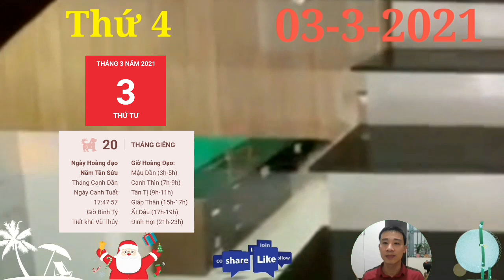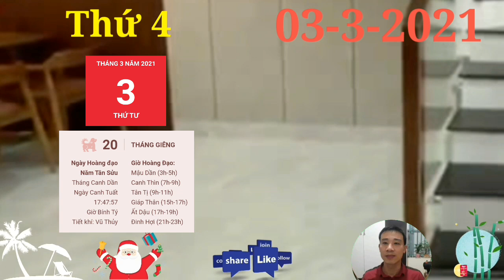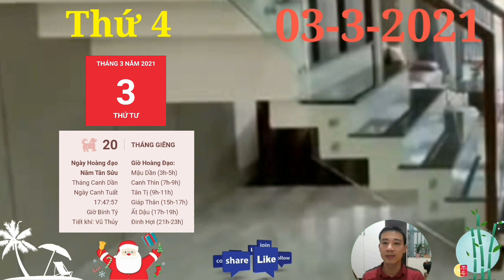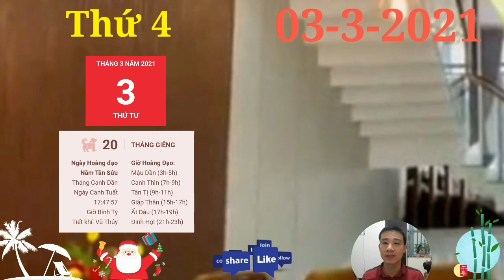☯ Tử Vi Ngày 3/3 CON GIÁP quá MAY MẮN, TRÚNG LỚN, GIÀU TO, MƯA TIỀN ĐẦY NHÀ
1. Tử vi tuổi Tý, THỨ 4 ngày 3/3/2021 cực chuẩn
Chính Quan chiếu mệnh mang theo may mắn đồng hành, nhờ vậy tuổi Tý có thể đón nhận nhiều cơ hội trong công việc.
2. Tử vi tuổi Sửu, THỨ 4 ngày 3/3/2021 cực chuẩn
Thổ khí vượng như hôm nay, sức khỏe cũng là vấn đề bản mệnh không thể lơ là. Đừng bao giờ nghĩ mình vẫn còn trẻ thì có thể chủ quan với sức khỏe của bản thân, một khi ngã bệnh sẽ để lại hậu quả rất nghiêm trọng.
3. Tử vi tuổi Dần, THỨ 4 ngày 3/3/2021 cực chuẩn
Tuất Dần Bán Hợp mang đến một ngày ngập tràn hạnh phúc, tình duyên viên mãn cho người tuổi Dần. Gia đình êm ấm tạo động lực rất lớn để bản mệnh thêm phần cố gắng mang đến những điều tốt đẹp nhất cho những người thân yêu của mình.
4. Tử vi tuổi Mão, THỨ 4 ngày 3/3/2021 mới nhất
5. Tử vi tuổi Thìn, THỨ 4 ngày 3/3/2021 cực chuẩn
6. Tử vi tuổi Tị, THỨ 4 ngày 3/3/2021 cực chuẩn
7. Tử vi tuổi Ngọ, THỨ 4 ngày 3/3/2021 cực chuẩn
8. Tử vi tuổi Mùi, THỨ 4 ngày 3/3/2021 mới nhất
9. Tử vi tuổi Thân, THỨ 4 ngày 3/3/2021 cực chuẩn
Thân có thể được quý nhân trợ mệnh trong hôm nay để giải quyết hết những rắc rối tồn đọng khiến bạn đau đầu những ngày qua. Các mối quan hệ xã giao của bạn cũng trở nên hài hòa và tốt đẹp hơn.
10. Tử vi tuổi Dậu, THỨ 4 ngày 3/3/2021 cực chuẩn
11. Tử vi tuổi Tuất, THỨ 4 ngày 3/3/2021 cực chuẩn
12. Tử vi tuổi Hợi, THỨ 4 ngày 3/3/2021 cực chuẩn
Thiên Quan ngáng trở. Có quá nhiều điều mới mẻ mà bạn phải nhanh chóng làm quen và giải quyết trong thời gian ngắn, song năng lực có hạn khiến bạn khó đảm bảo mọi thứ diễn ra đúng như kế hoạch. CON GIÁP quá MAY MẮN, TRÚNG LỚN, GIÀU TO, MƯA TIỀN ĐẦY NHÀ.